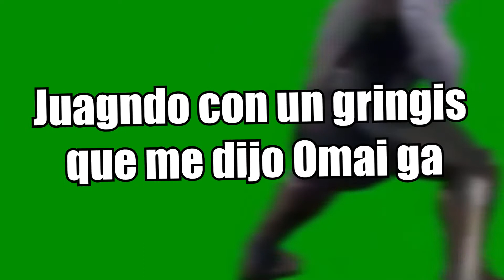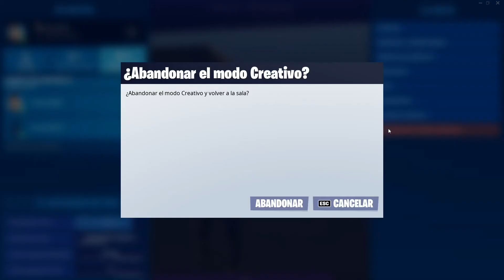El resultado de editar en la madrugada..🤦‍♂️┃elRandyMG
Pido disculpas por la tardanza, y agradezco que lo vean. tuve una que otra dificultad, pero lo importante es que lo termine. seguiré mejorando para traerle un mejor contenido..